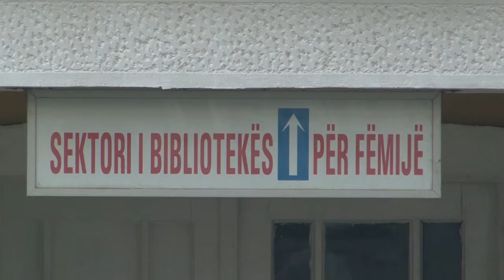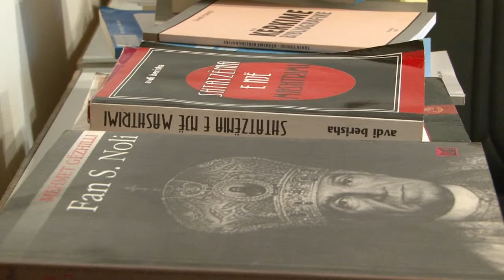Qyteti me shumë lexues dhe shumë libra, pa biblioteka - 03.01.2016